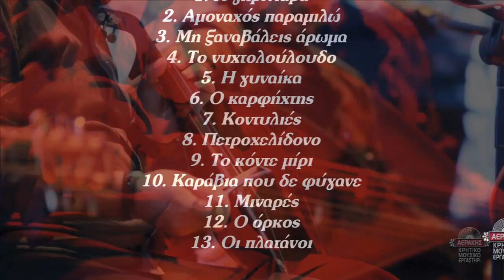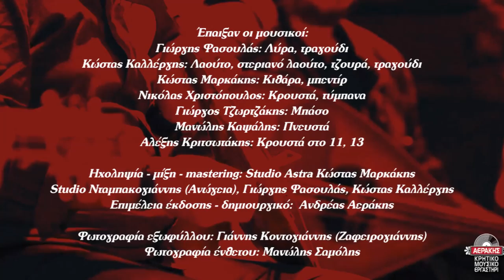ΓΙΩΡΓΗΣ ΦΑΣΟΥΛΑΣ - ΚΩΣΤΑΣ ΚΑΛΛΕΡΓΗΣ - ΜΗ ΞΑΝΑΒΑΛΕΙΣ ΑΡΩΜΑ | Official Spot Clip © 2019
GIORGIS FASOULAS - KOSTAS KALLERGIS - MI XANAVALEIS AROMA | Official Spot Clip © 2019

Περιεχόμενα:
1. Η γκρινιάρα 4.19
2. Αμοναχός παραμιλώ 4.45
3. Μη ξαναβάλεις άρωμα 5.04
Μουσική: Γιώργης Φασουλάς (Χουμάς), στίχοι: Γιώργης Μπέρκης (Κατσούγρης)
4. Το νυχτολούλουδο 5.51
5. Η γυναίκα 4.37
6. Ο καρφήχτης 6.01
Μουσική: Γιώργης Φασουλάς (Χουμάς), στίχοι: Αριστείδης Χαιρέτης (Γιαλάφτης)
7. Κοντυλιές 4.30
Μουσική: Παραδοσιακή
8. Πετροχελίδονο 4.34
Μουσική: Γιώργης Φασουλάς (Χουμάς), στίχοι: Κώστας Μανουράς (Προσφύρης)
9. Το κόντε μίρι 4.44
10. Καράβια που δε φύγανε 5.56
11. Μιναρές 5.37
Μουσική-στίχοι: Γιώργης Φασουλάς
12. Ο όρκος 6.25
13. Οι πλατάνοι 5.05

Έπαιξαν οι μουσικοί:
Γιώργης Φασουλάς: Λύρα, τραγούδι
Κώστας Καλλέργης: Λαούτο, Στεριανό λαούτο, τζουρά, τραγούδι
Κώστας Μαρκάκης: Κιθάρα, μπεντίρ
Νικόλας Χριστόπουλος: Κρουστά-τύμπανα
Γιώργος Τζωρτζάκης: Μπάσο
Μανώλης Καψάλης: Πνευστά
Αλέξης Κριτσωτάκης: Κρουστά στο 11 , 13

Φωτογραφία ένθετου: Μανώλης Σαμόλης